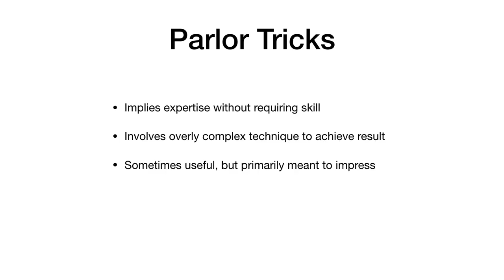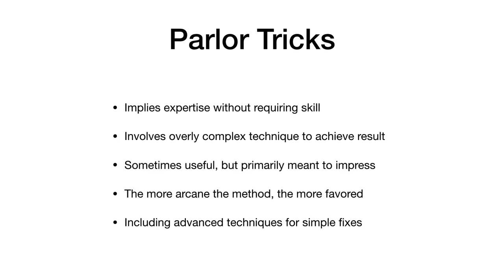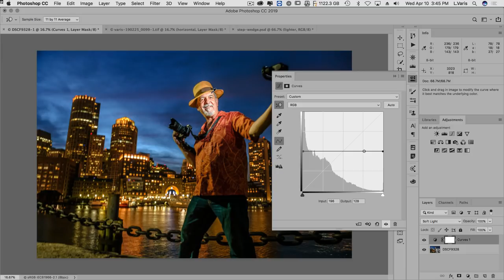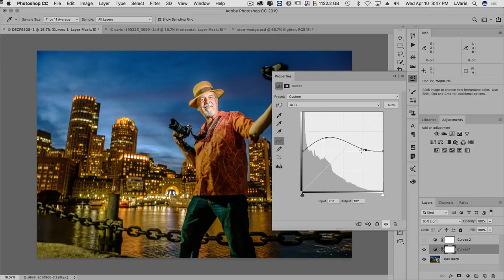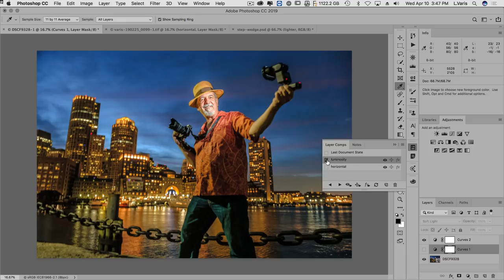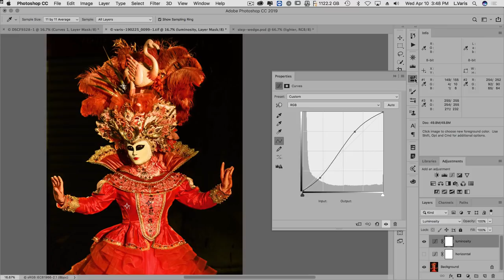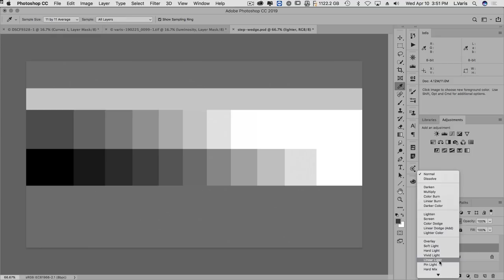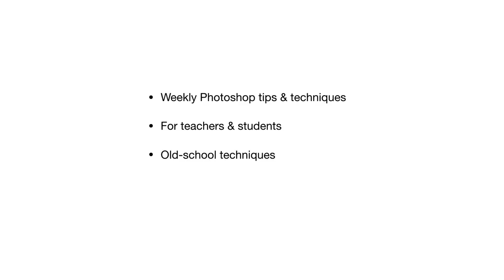Photoshop Rant – Horizontal Curve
Lee Varis examines the "Horizontal Curve" a class of techniques he calls a "Photoshop Parlor Trick" an overly complex technique that can be better achieved with a simpler approach. See more free tutorials, videos, and PDFs on the